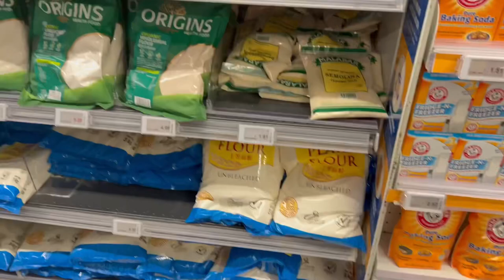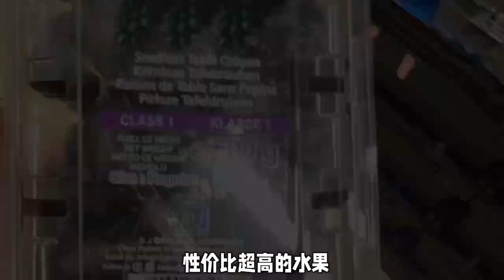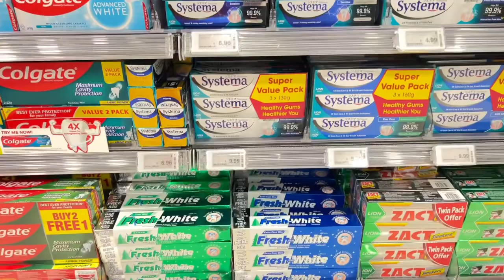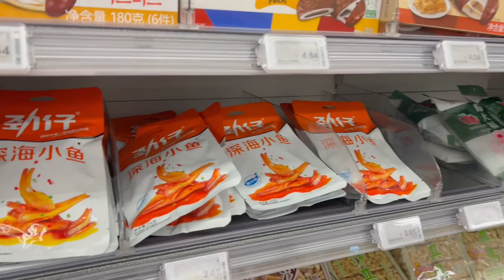超市好物推荐｜新加坡昇松必买的食品，调味料，零食｜Have to buy in Shengsong supermarket 新加坡生活 singapore supermarket